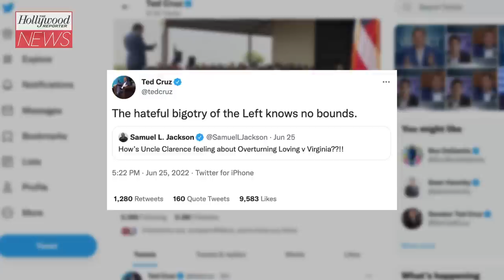Samuel L. Jackson Calls Out Clarence Thomas Following Roe V. Wade Ruling | THR News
The actor weighed in after Justice Thomas noted that cases establishing rights to contraception and same-sex marriage could also be overturned.